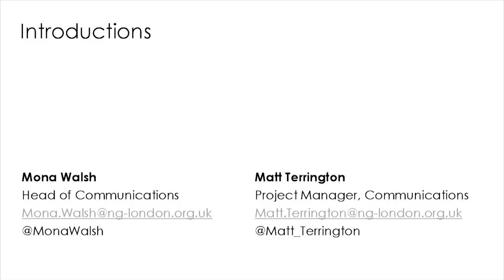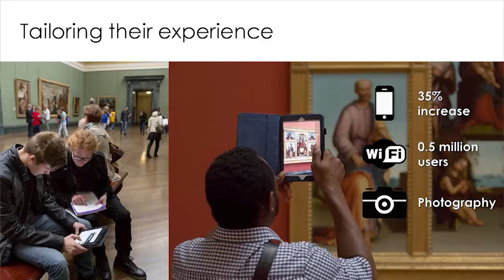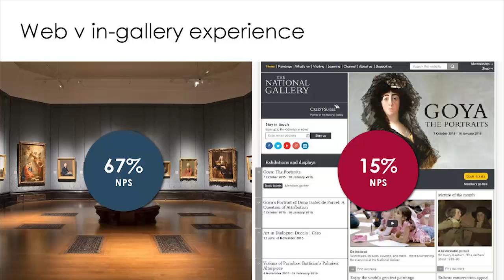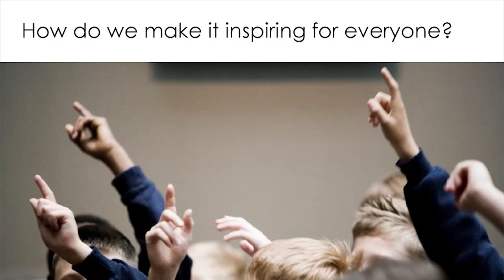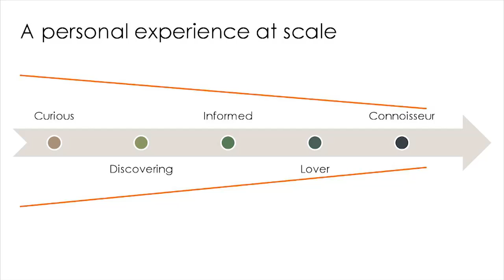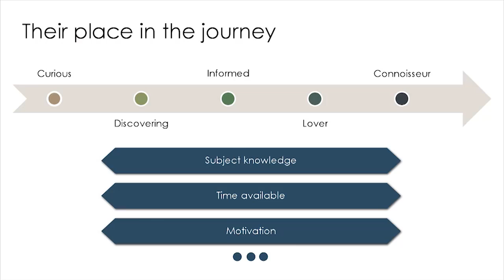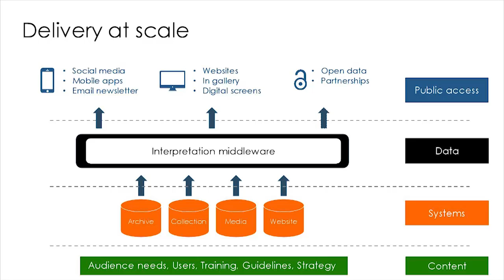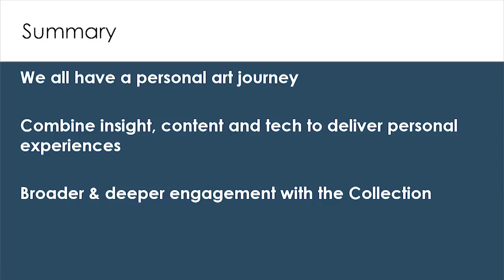DCDC15 | Your 'Personal Art Journey' at The National Gallery - Mona Welsh & Matt Terrington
DCDC (Discovering Collections, Discovering Communities) is a collaborative conference hosted by The National Archives and RLUK that explores inter-disciplinary, cross-sector approaches and opportunities to developing and widening access to the wealth of our collections.